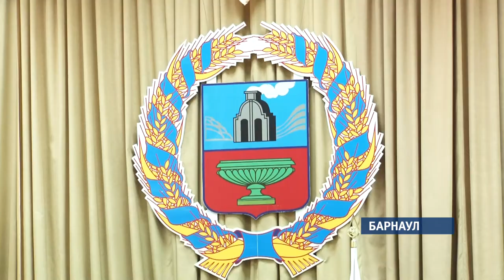Жителям края вручили государственные награды за самоотверженность, трудолюбие и профессионализм